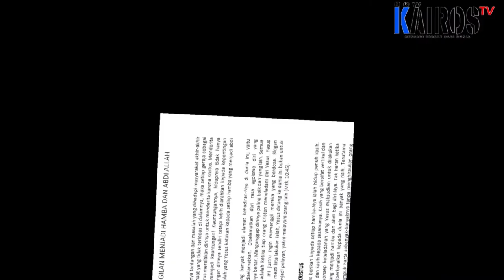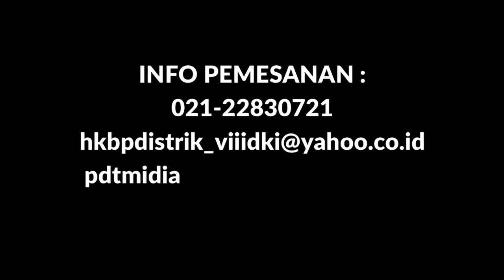New Inspirasi New Kairos Tv, 31 Oktober 2020, BELAJAR DARI AKAR